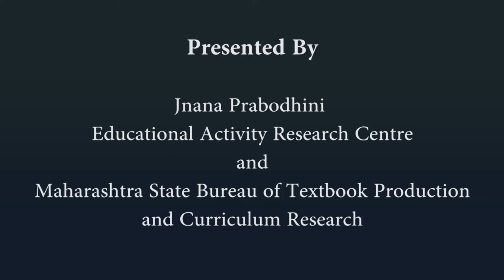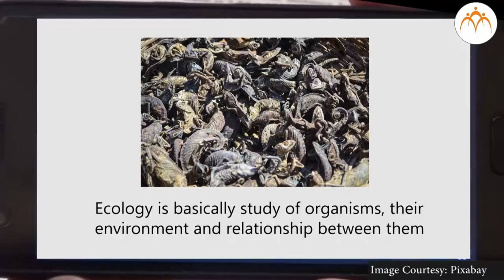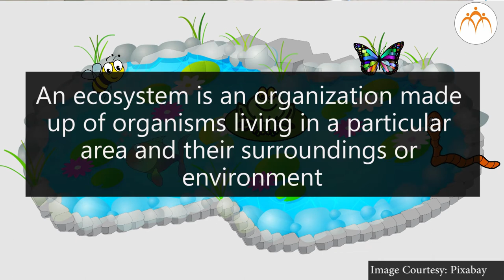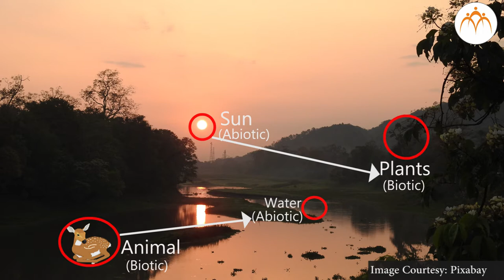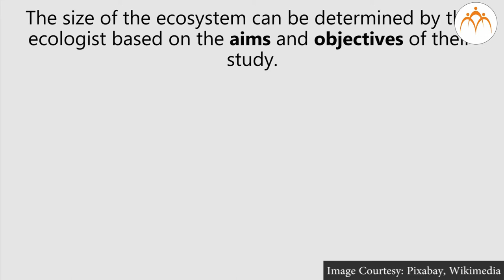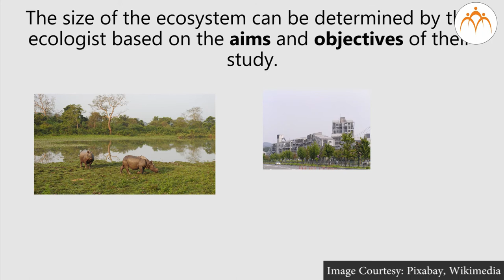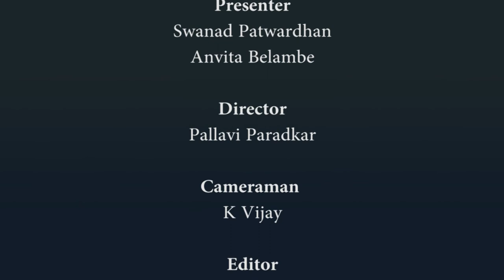Introduction and Structural organization of ecosystems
Ecosystems,Introduction and Structural organization of ecosystems,8th,Science,Jnana Prabodhini,Maharashtra Board,